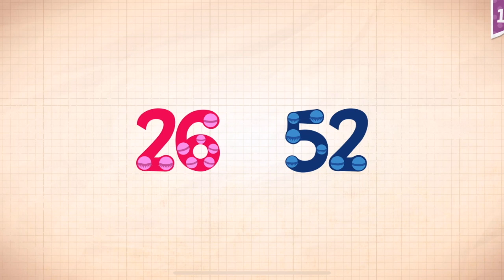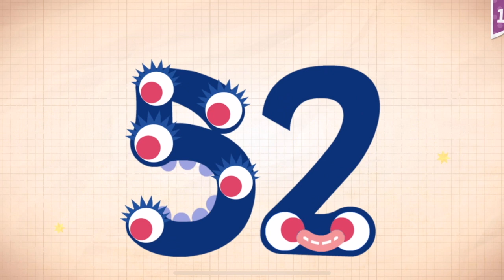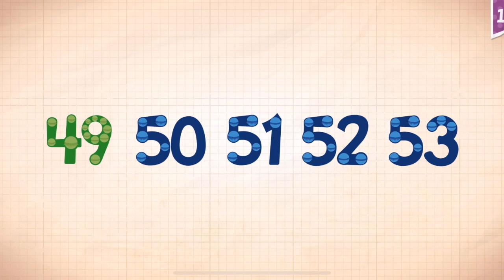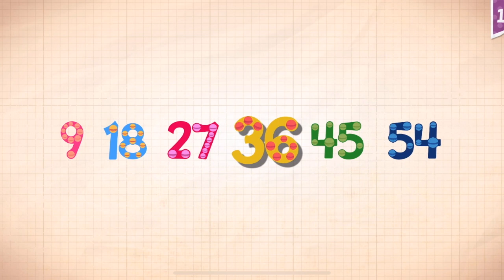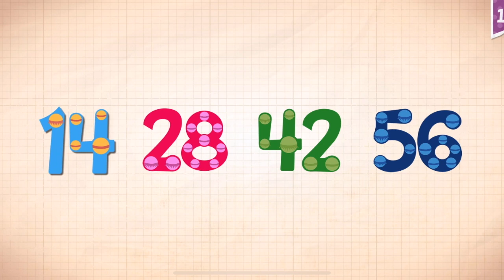Endless Numbers Learn To Count 1 to 10 Best App For Kids Count 1 to 50